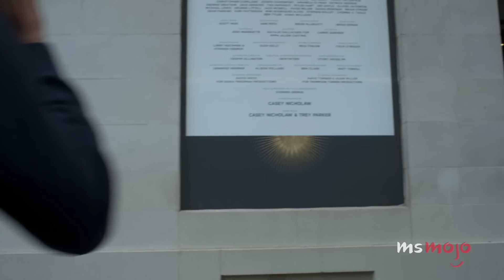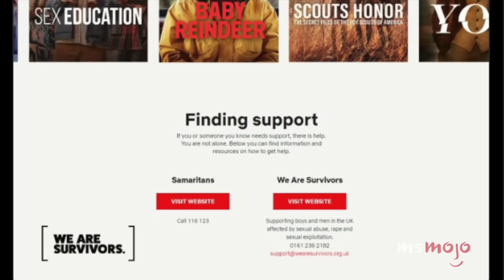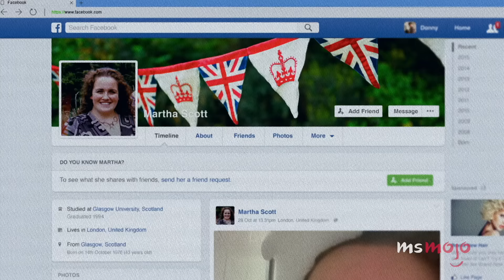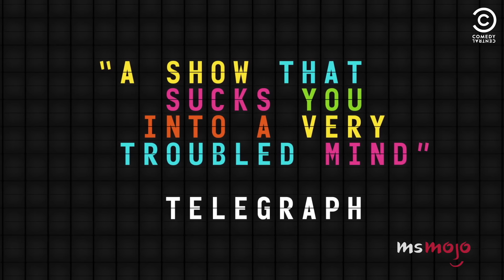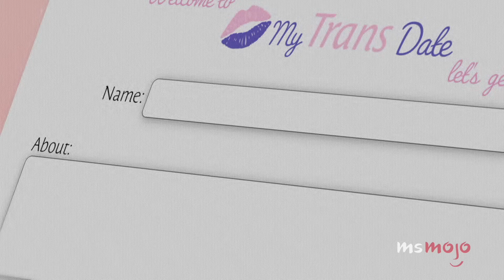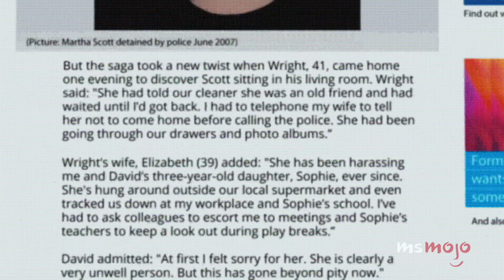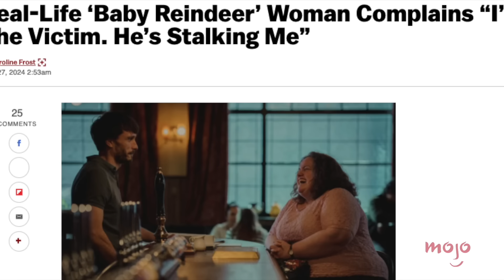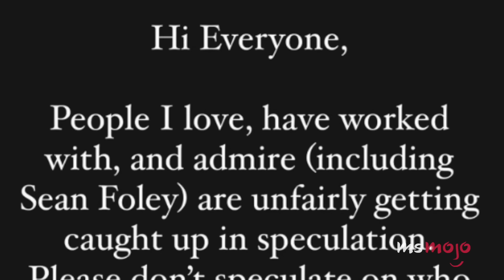10 Details That Baby Reindeer Left Out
Some of the most shocking details didn't make it into “Baby Reindeer.” Welcome to MsMojo, and today we’re looking at significant aspects of Richard Gadd’s life that were either tweaked or omitted from this Netflix series. Our countdown includes the stalker's real name, "Monkey See Monkey Do," Gadd's other TV credits, and more! What did YOU think of “Baby Reindeer?”